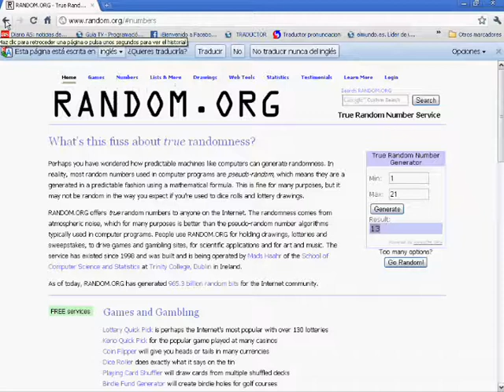Resultado del concurso de Sigma!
Aquí esta ya el resultado del concurso! He utilizado random.org para ver al ganador.